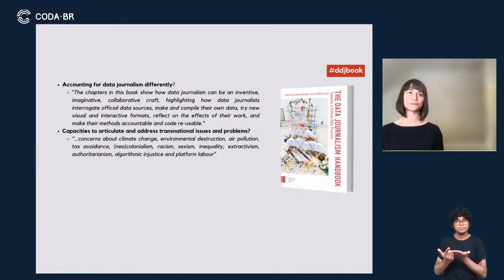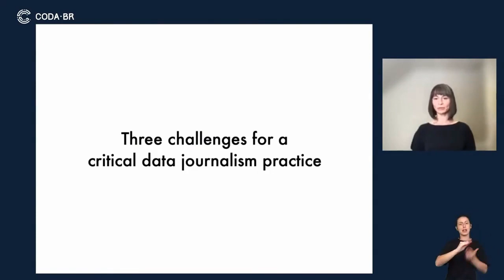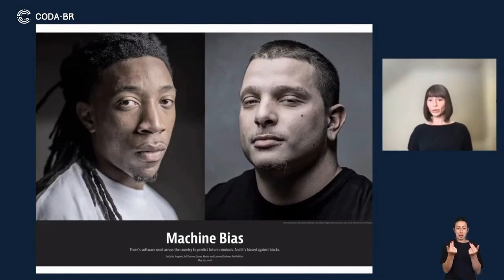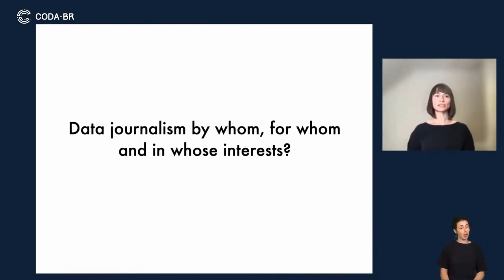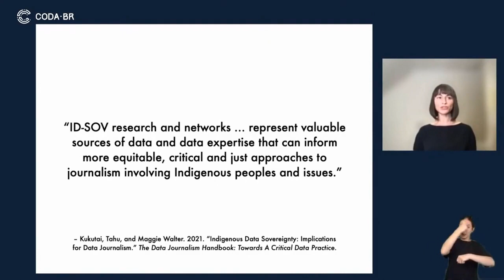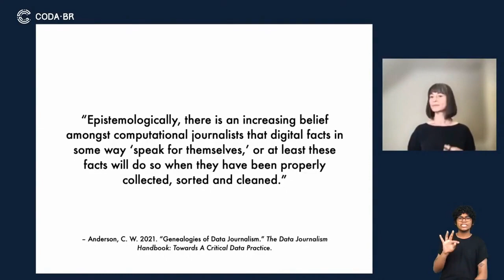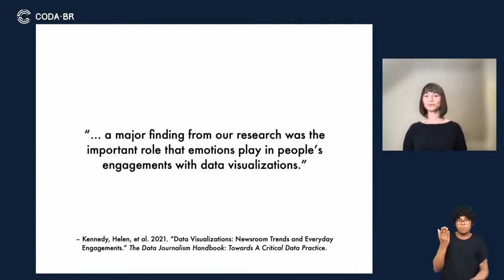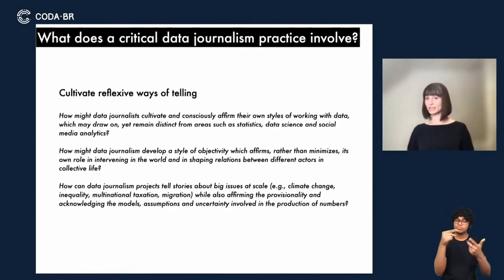Três desafios para uma prática de jornalismo de dados crítico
JORNALISMO DE DADOS NO MUNDO

Nesse vídeo, Liliana Bounegru  sintetiza as ideias do manual de jornalismo de dados 2021, abordada pelos autores por diferentes ângulos, em três grandes desafios para uma prática crítica do jornalismo de dados. Para ela, uma das principais questões da comunidade hoje é conseguir criar histórias não só com dados, mas sobre os dados. Citando o capítulo em que ela mesma fala sobre isso com Jonathan Gray, Bounegru afirma que “o jornalismo de dados não funciona somente dentro de regimes dominantes, que convertem todos os aspectos da nossa vida em dados, mas também interroga esses regimes de dados e cria espaço para intervenções pública nessas estruturas”.

Apresentado por:

Liliana Bounegru - Liliana Bounegru é professora de métodos digitais no Departamento de Humanidades Digitais do King’s College London. Anteriormente, ela foi pesquisadora de pós-doutorado no Oxford Internet Institute (University of Oxford). Desde 2013 é pesquisadora na Digital Methods Initiative (University of Amsterdam), e pesquisadora associada no Sciences Po Paris médialab, onde foi pesquisadora visitante e professora em 2016. Ela obteve seu PhD (cum laude) da Universidade de Groningen e da Universidade de Ghent. Antes disso, ela estudou na Universidade de Amsterdã e na Universidade de Bucareste.